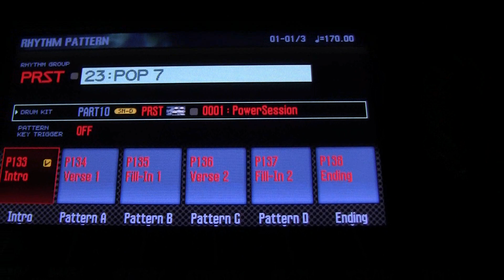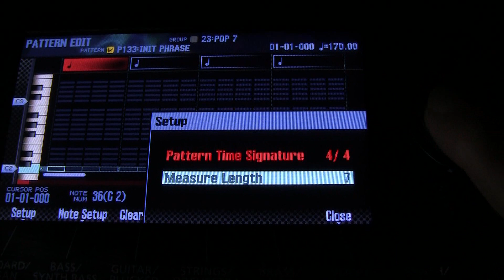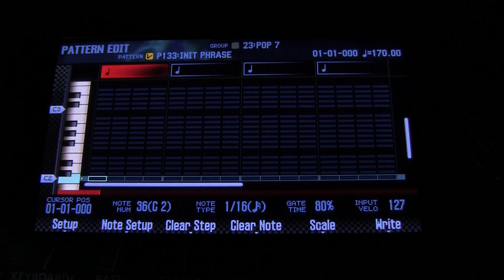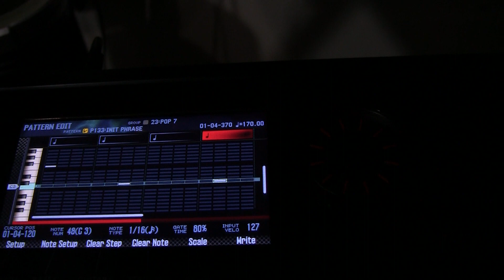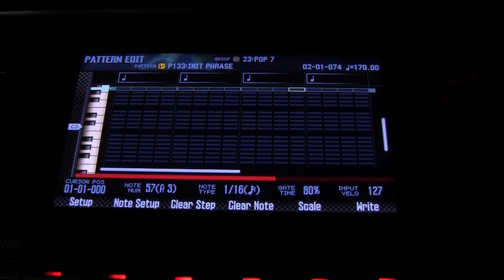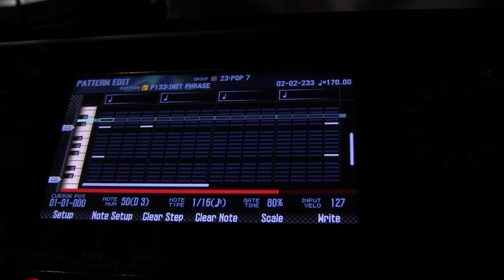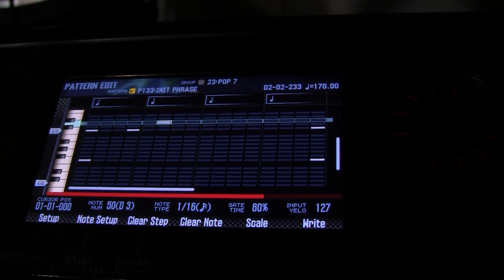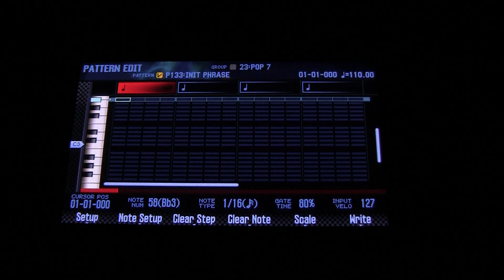Creating Drum Patterns for Roland FA-06/07/08 synthesizer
One of the great features of the Roland FA-06 is that there is User Memory for you to create every aspect of the musical experience uniquely for yourself. you are NOT limited to presets in anything.
The instrument is completely and easily customizable with everything being stored to readily available flash cards.
In this video I  show you the Rhythm Pattern Sequencer